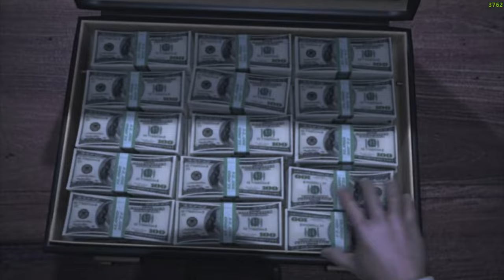Emergency 4 Alle Intros + Ende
EMERGENCY 4 • Vollversion • Windows • 2006
entwickelt von Sixteen Tons Entertainment, veröffentlicht von TAKE2 Interactive/Bluestone Interactive